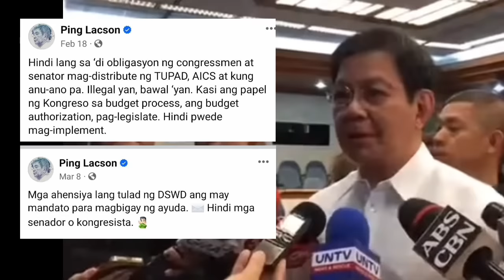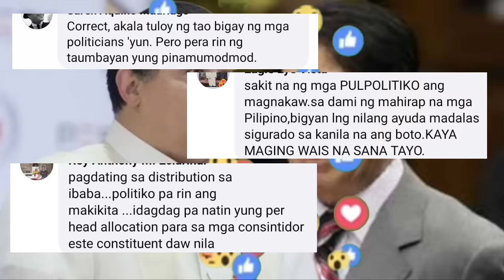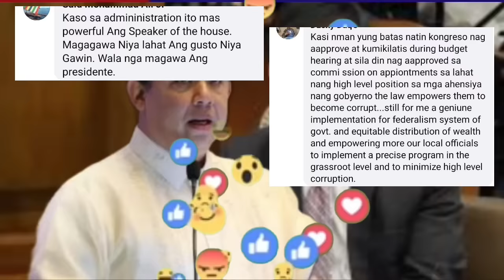KAKAPASOK LANG Finish na Walang Nagawa? H0ntlver0s Tamba Bumaliktad K0ngreso Senado Lacson